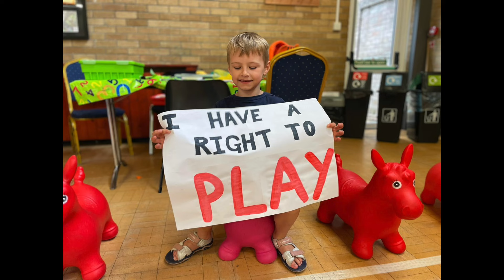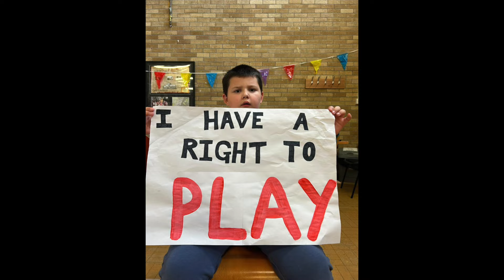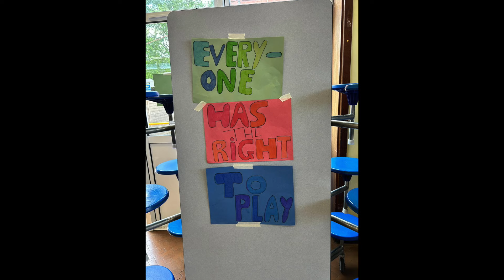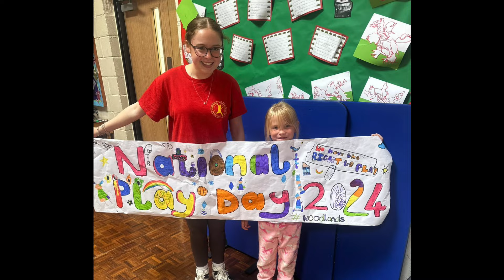NATIONAL PLAY DAY 2024